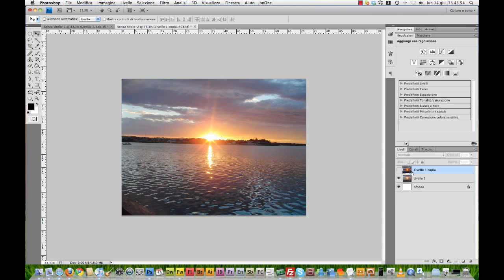Migliora le foto dei tramonti con Photoshop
Un video tips dedicato al ritocco delle foto realizzate dopo le vacanze.
Hai fatto la classica foto del sole che si tuffa nel mare al tramonto ma ti sembra meno vivida di quelle che vedi nelle cartoline?
Eccoti una soluzione veloce per migliorare quei tramonti e dargli nuova vita.

Non dimenticare di seguire i tuoi video tutorial preferiti su e di passare parola ;-)